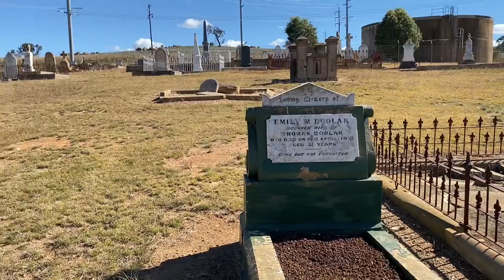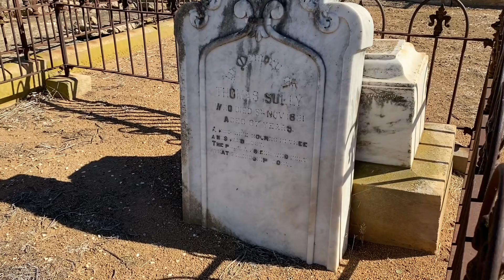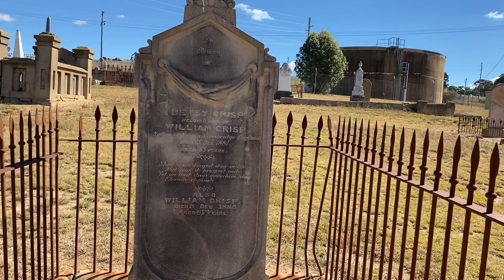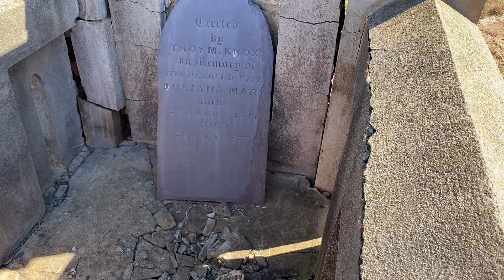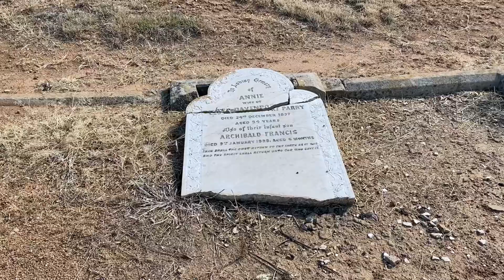Visiting My Home Town Cemetery | Harden Murrumburrah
In my old home town today in Harden Murrumburrah NSW Australia. I’m visiting family, both living and dead and decide to document the day as well. Take a look around the small town where I grew up, my roots.